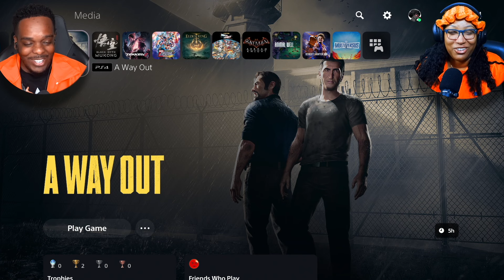Ain’t NO WAY It Ends LIKE THIS! | A WAY OUT Finale w/ @britani